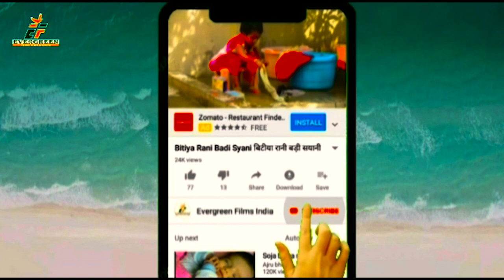शिवचर्चा_गीत_सावन स्पेशल//एक वन गइलू ए तुलसी//SAVAN SPECIAL//EK VAN GAILU E TULASI //2023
1-: SONG-:EK VAN GAILU E TULASI
2-: SINGER-:GEETA GURU BAHINA ,SATHI GURU SHIVMUNI
3-: LYRICS-: BANS BAHADUR,BALARAM
9-: FACEBOOK PAGE:- ef series_film production
10-: RECORDING --EF SERIES INDIA

COMPANY LABEL
            (TM). EVERGREEN FILM INDIA (P)LTD
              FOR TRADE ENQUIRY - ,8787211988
अपना आडियो,विडीयो बनवाने एंव रीलीज करवाने हेतू संपर्क करें हमारी कंपनी का दावा है नये कलाकारों का सम्मान सिर्फ EF SERIES INDIA ही करती हैं हमारें यहां से आज तक कोई निराश नही लौटा ! तो देर किस बात की आप भी एक बार आजंमा ही लो,,धन्यबाद 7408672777, 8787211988
DIRECTOR -: MR.RANJEET PRASAD GUPTA